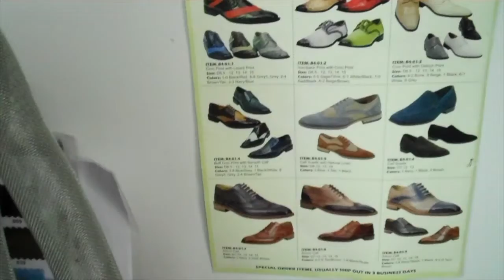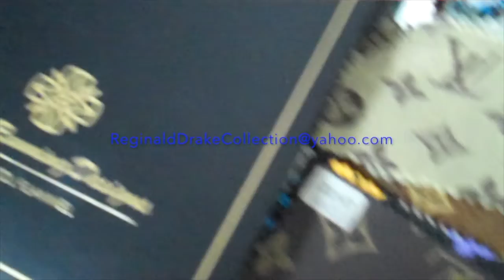Drake Place *Life Lesson #6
life lesson #6
7 year itch ? Don't Scratch
Cash.App/$RDCcustomclothing
Ads